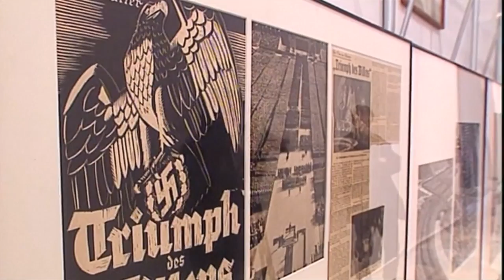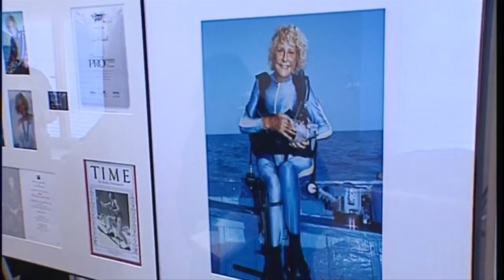Riefenstahl-Nachlass geht nach Berlin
Leni Riefenstahl gilt als erste deutsche Filmemacherin. Die Stiftung, die nun den gesamten Nachlass der Regisseurin erhält, reagierte zuerst überrascht auf die Nachricht.